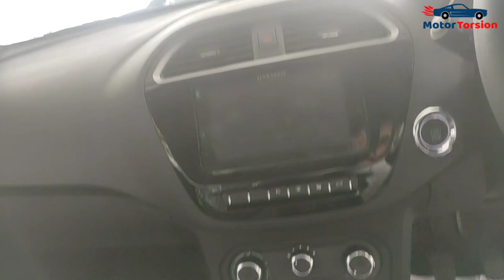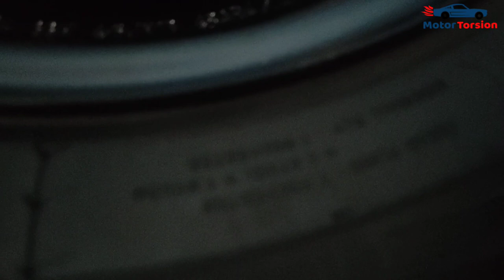Tata Tiago NRG Review, Positives Negatives | Tiago NRG Cloudy Grey | Buy Tiago NRG or Not